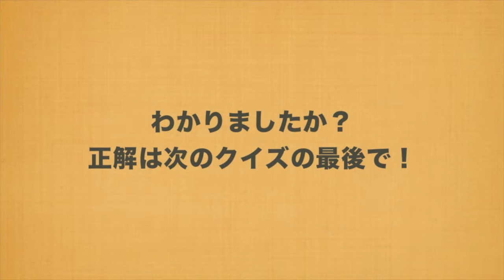【寄港地クイズ 005 どこの港でしょうか？】クルーズ倶楽部